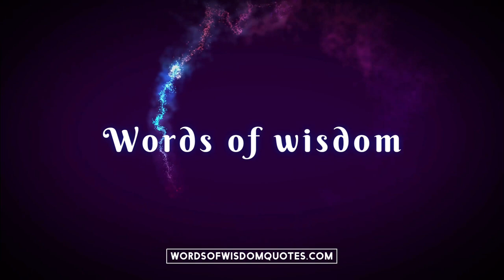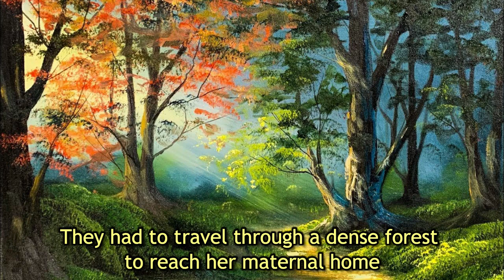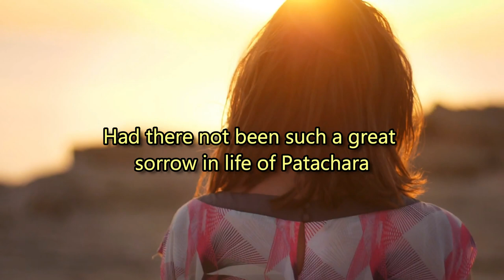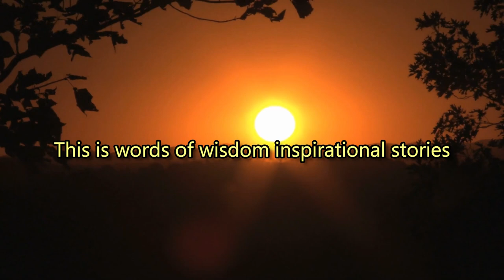Seeing this all of your grief will go away | Buddha and a Grief stricken women story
This is a Gautam buddha motivational story in which a grief stricken naked women went to buddha. You will overcome your despair and never feel sorrow after watching this new buddha story. Buddha and patachara story.